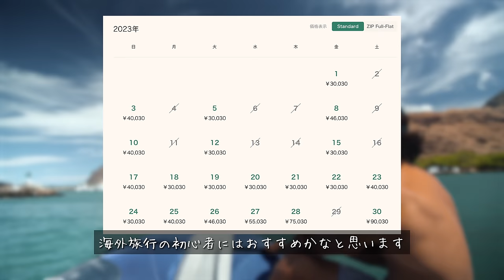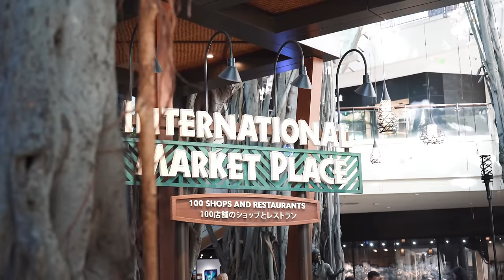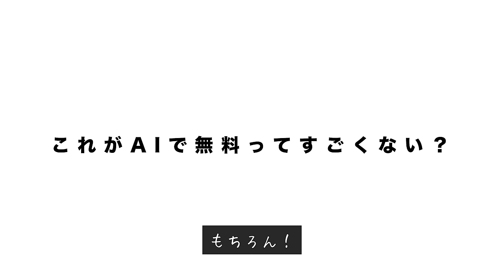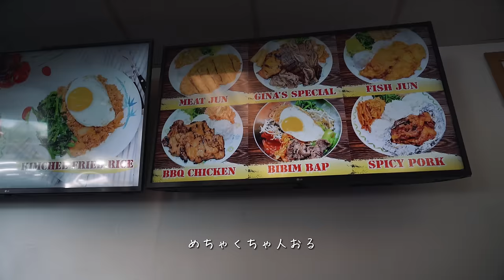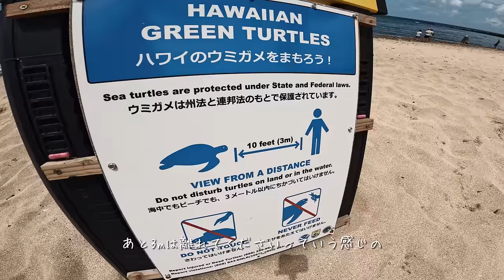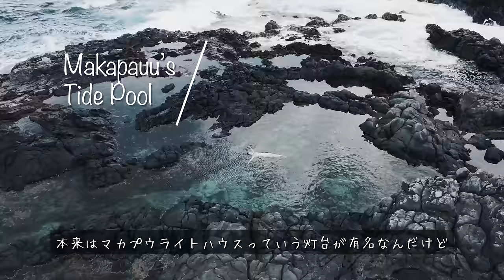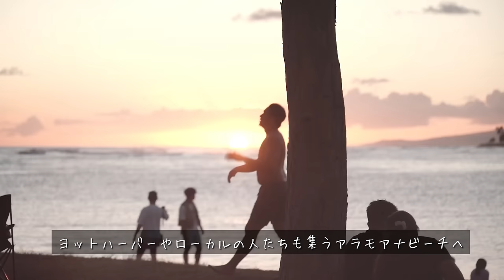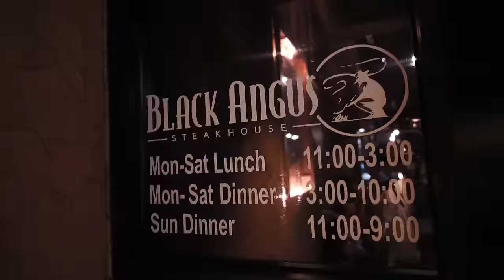【ハワイ完全攻略】地球2周目の夫婦が敢えて行きたかった！ハワイの魅力7日間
🔻ハワイのツアーの問い合わせはこちらから！
予算や希望に合わせたオーダーメイドの旅行プランを提案してもらえます👍

旅行やお金、世界旅行の生の情報をメンバー向けに発信してます📩

▶︎海外のインターネット利用はこちら
ZEO家が海外で利用してるどこよりも安いeSIM

▶︎vLogカメラ機材類
・Insta360：最強の360度カメラ

▶︎DMM英会話 AI
近日中にアプリもリリース予定、より手軽にAI英会話楽しめそう😃
（2023/12月末までリンク有効）